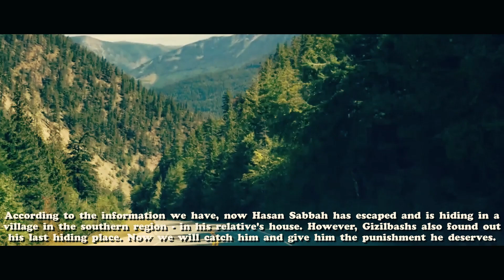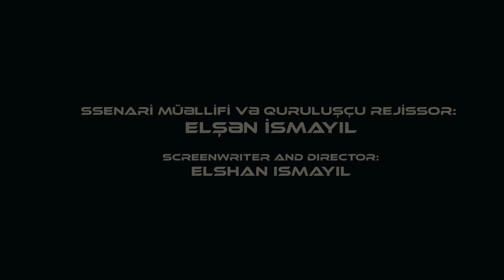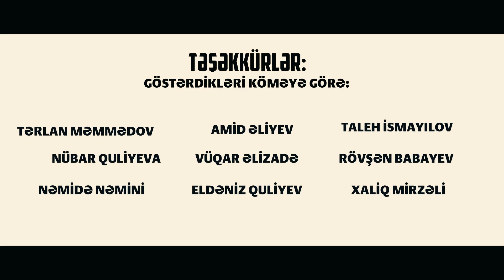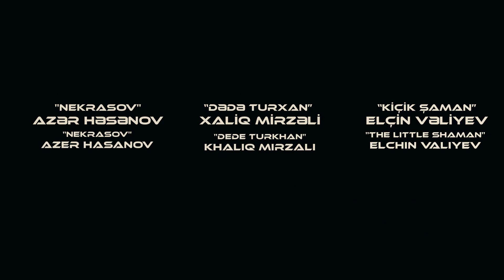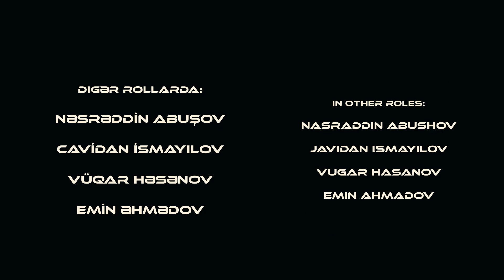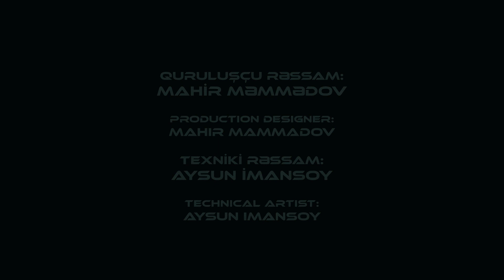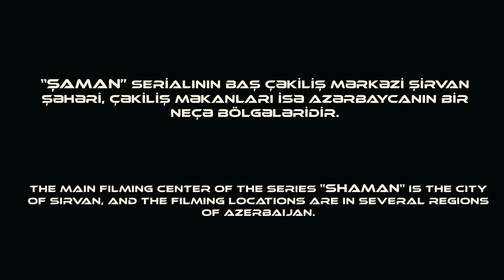ŞAMAN - 5. Bölüm / part 2 (qısa)